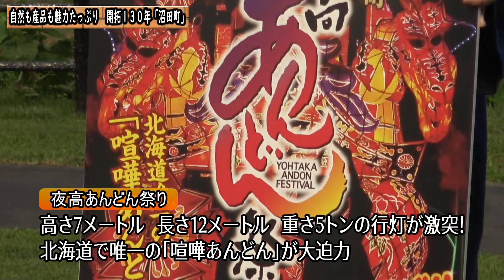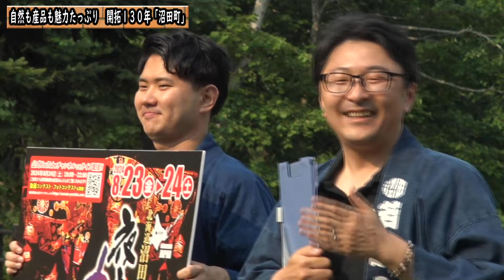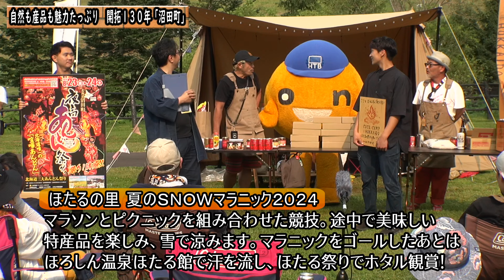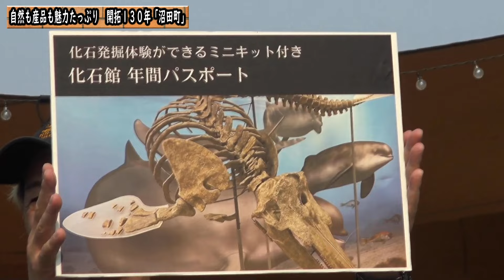【ここキャン北海道2024】沼田町開拓130年記念! ほたるの里オートキャンプ場で開会式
ここキャン北海道2024　最後の開催地は「沼田(ぬまた)町」
沼田町開拓130年の記念事業としてここキャン北海道の開催となりました。

2022年にもここキャン北海道を開催し、おいしい米やトマト、ホタル観賞、テントサウナ&大量の雪でキンキンに冷やされた水風呂で絶叫した場面などの記憶にある方も多いはず。
そんな沼田町に再訪が叶いました。

ところで皆様、沼田町ってどんな町かご存じでしょうか?
札幌市から北へ約120㎞、 旭川市からは約 45㎞ほどの空知地方の人口約2800人のマチです。雨竜川や幌新太刀別川などの河川による清らかな水と肥えた大地がもたらす米やトマトなどの農産物が魅力。 道内屈指の化石の産出があるほか、温泉やホタルでも有名。後述する「夜高あんどん祭り」も人気です。雑誌などで企画される「住みたい田舎ランキング」でも上位をマーク。開会式でも登場しますが、若者の移住も増えてきており、会場となったほたるの里オートキャンプ場の運営を中心となって担い改革を進めるのは、東京や札幌等からやってきた若者たちです。

開会式では、とても好きなキャンプ場だという藤村Dも「舌」好調で、
魅力的な産品やキャンプ場の若者の創意工夫によるおもてなしを大絶賛。
抽選会も恒例の「年間パスポート」で盛り上がり、沼田町長のあいさつでも大いに盛り上がりました。

開会式の中では、いくつか沼田町らしい魅力的なものが紹介されました

★迫力の「喧嘩あんどん」が凄すぎる!
「沼田町夜高(ようたか)あんどん祭り」
沼田町最大のイベントとして知られる「沼田町夜高あんどん祭り」
令和6年は8月23日（金曜日）、24日（土曜日）の2日間に開催が決まっています。「夜高あんどん祭り」は優雅で勇壮な田祭りとして開拓の祖「沼田喜三郎」翁の出身地である富山県小矢部市より昭和52年に伝承したもので、北海道の三大あんどん祭りの一つに数えられています。
　最大の見せ場は高さ7m、長さ12m、重さ5t にもなる大型あんどん同士をぶつけあう「喧嘩あんどん」です。
毎年多くの観光客が押しかけます。ことしはライブ配信も予定されているとのこと。

★「雪」を利用した特産品が大人気　中でも「雪中米」は絶賛の逸品

沼田町はとても多くの雪が降り積もります。
この雪を利用しようと知恵を絞り素晴らしい特産品を誕生させています。
　冬期間に大量の雪を集積し、そのあり余る雪の冷気を使って「お米」を籾のまま貯蔵しています。雪の冷気のおかげで、なんと新鮮な新米の味と香りがキープできるのですから不思議です。様々な産品がこの雪の恩恵を受けていますが、中でも「雪中米(せっちゅぅまい)」がふるさと納税の大人気商品となっています。今回のここキャン北海道の会場では、品薄で確保がままならないところ、特別に雪中米が差し入れをいただいて、藤村Dの手により参加者にふるまわれました。新米そのままの香り、味に参加者も驚いていました。

【雪の恩恵は日本酒にも】
沼田町の奥深い山間の良質な雪解け水で栽培されたお米を、
大雪の名水で丹精込めて醸したお酒です。
沼田町の「雪室」で最適な温度・湿度の好環境のもと、ゆっくりと熟成し、まろやかで旨味の乗ったお酒に仕上がっています。
参加者の多くがまろやかなうまさに、舌鼓を打っていました。

2024年ラストの開催地となりましたが、恒例のサウナやホタル、天然樹木を斧やナイフで削って作るバターナイフづくり、フラッグ製作なども好評で、その模様は後日HTB公式から配信される動画をじっくりとご覧ください。

ほたるの里　ほたるの里オートキャンプ場